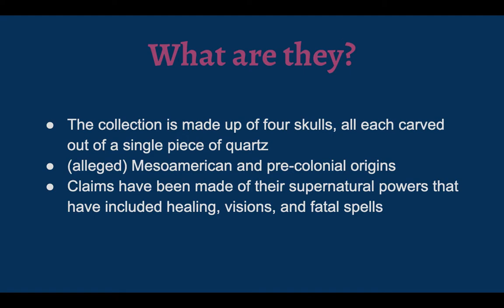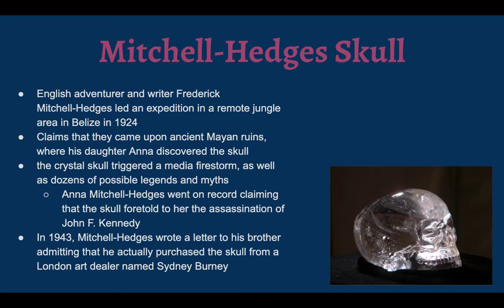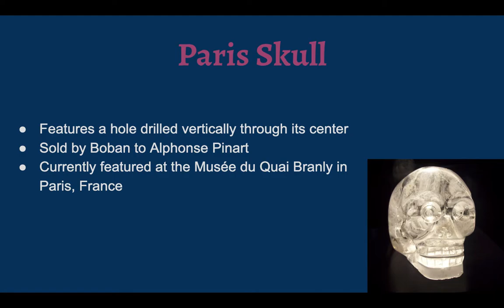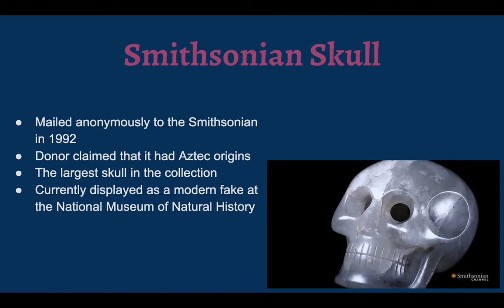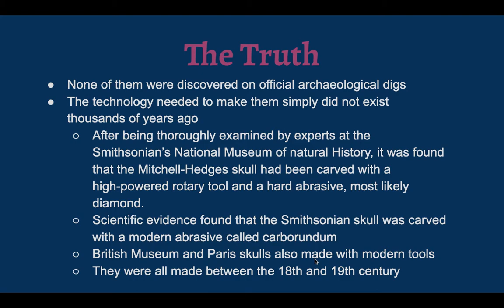Crystal Skulls Rian Berry